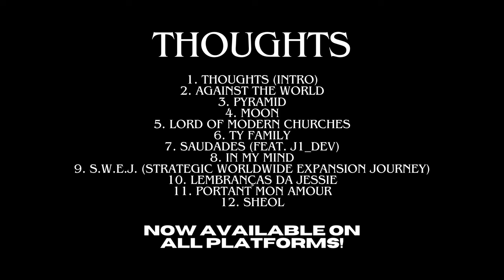Thoughts // Against The World - Ramon Inc. (Official Music Video)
The track Thoughts and Against The World is part of my third album 'Thoughts' which is now available on all digital platforms, If you want to contribute to my work, you can buy digital media in the 'Merch' category on my website!

LISTEN ON STREAMING PLATFORMS:
• Amazon Music